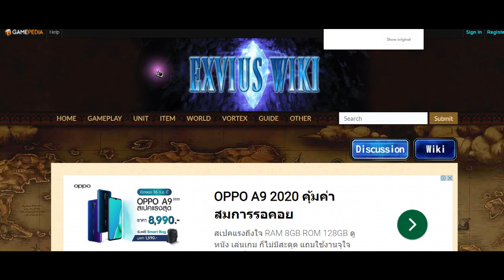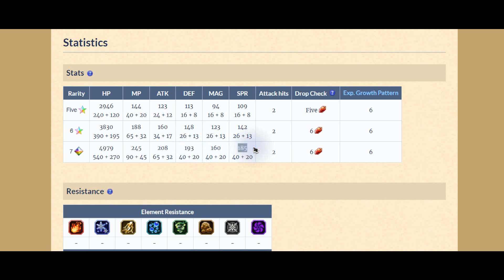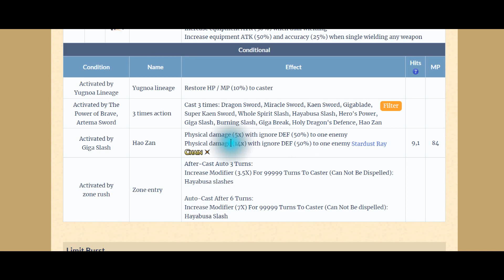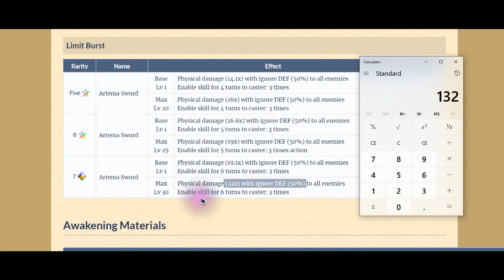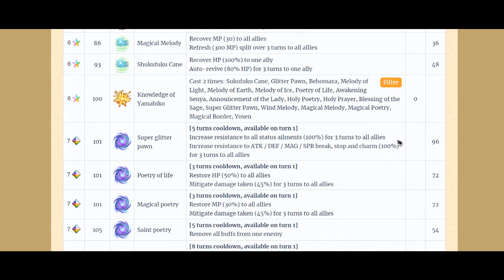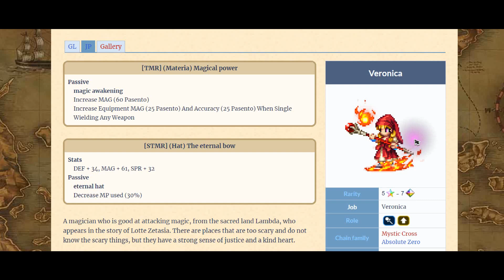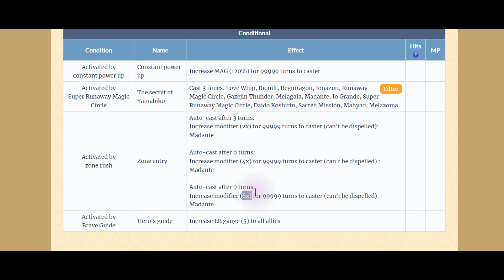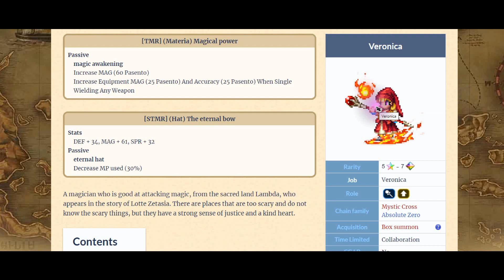Dargon Quest XI S: JP Eleven, Veronica & Serena [FFBE] x [Final Fantasy Brave Exvius]